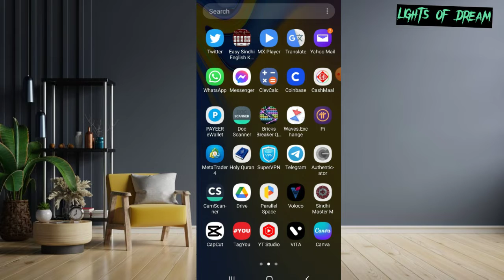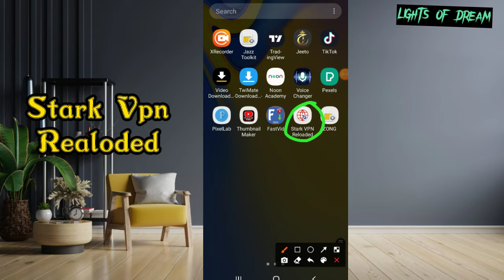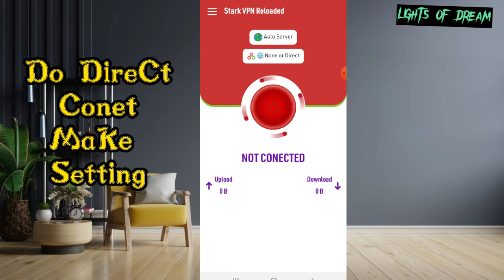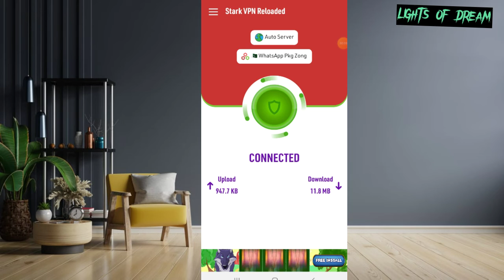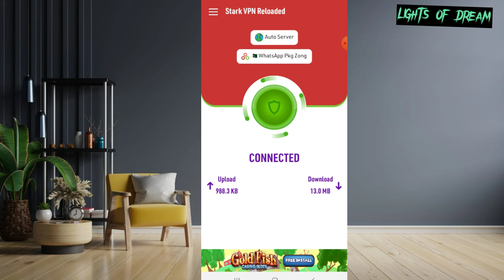wifi Internet 2022 Trick [ New free internet 100-Ideas at home]just 1 click & connect free Internet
Step=1 download vpn
Step=2 Take zong App award MB
Step=3 Update vpn Features
Then Do Next process

Profesional editor or youtuber Nh hn Tw Sb sy mazrat agr video thek sy edit nh ki ho

Must Watch

THANKFULL FOR CO OPRATE 😊